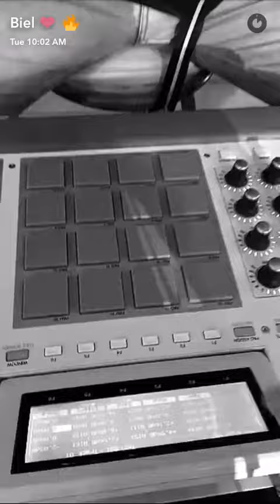Snaps do Biel Indo para o encontro